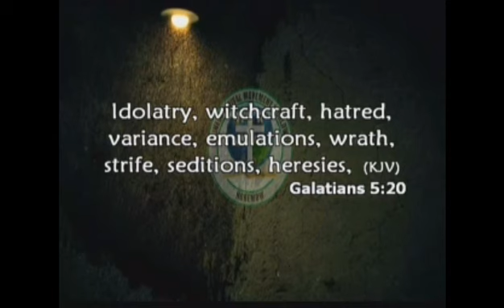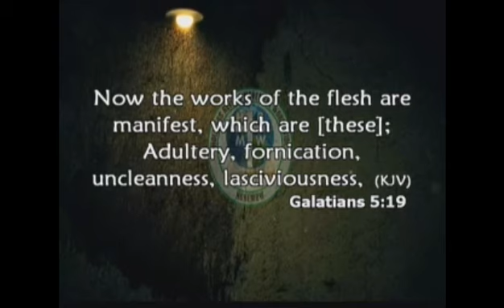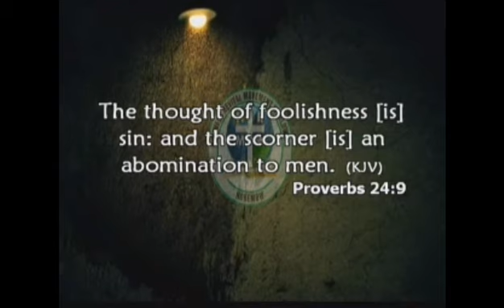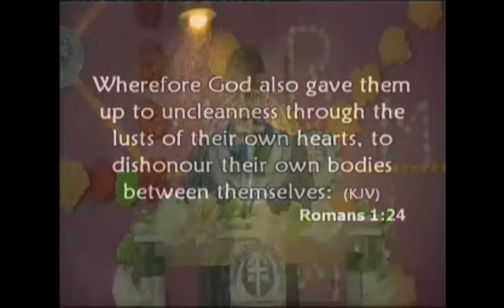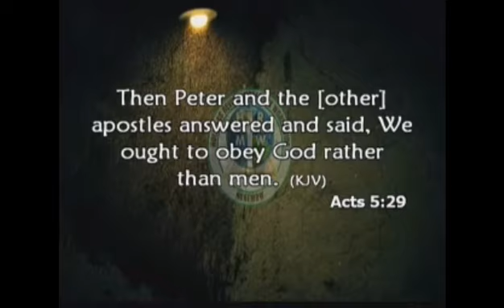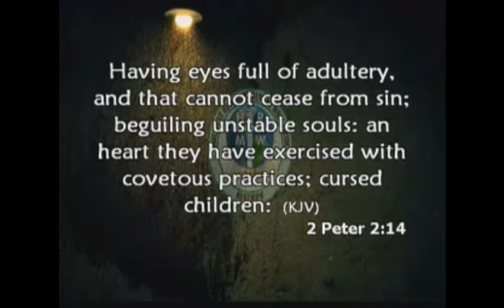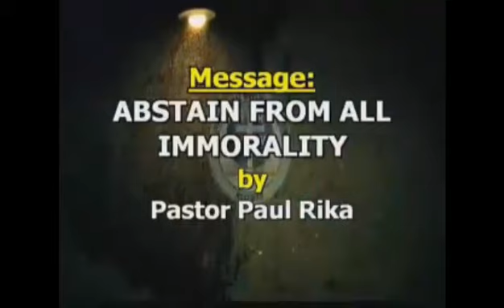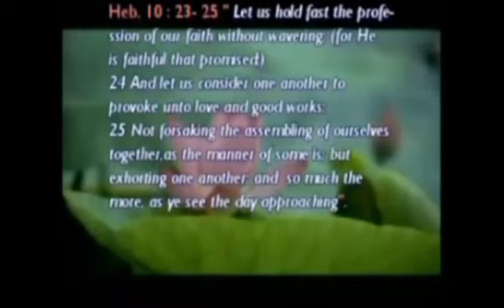Abstain From All Immorality: Pastor Paul Rika